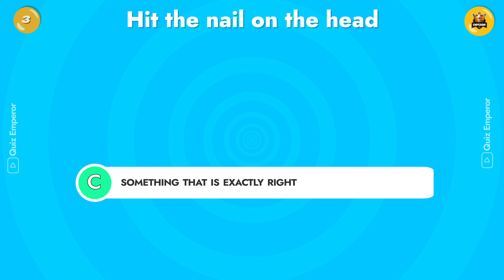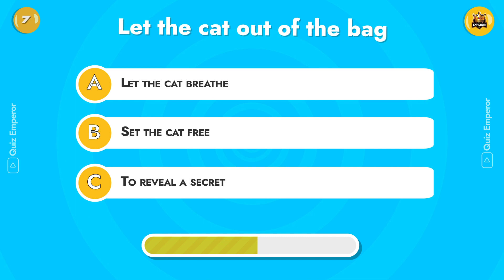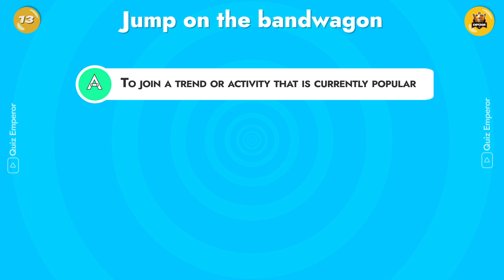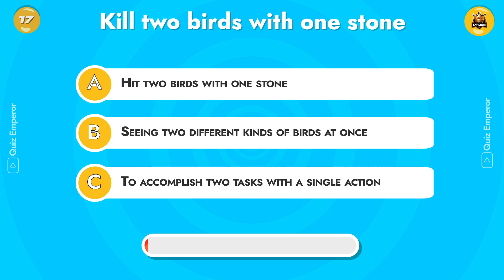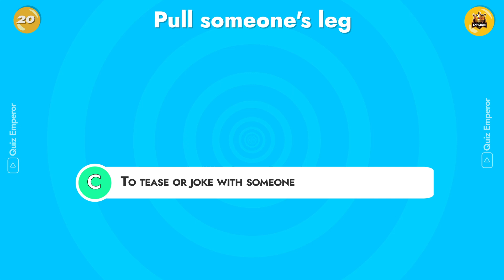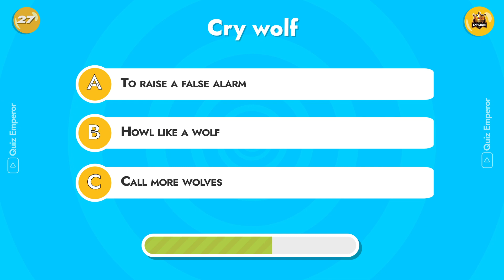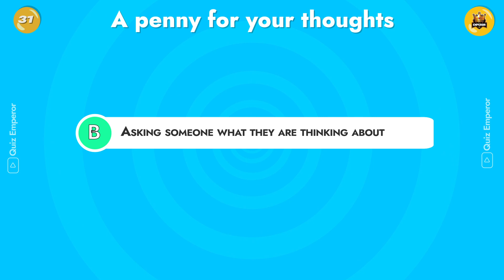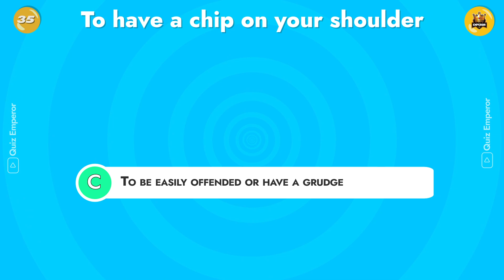🤔 Can You Guess the Idiom? 📚 | Fun Idiom Challenge! 🧠💬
Welcome to the ultimate English Idiom Challenge!
Think you know your English idioms inside and out? Put your knowledge to the test with this fun and engaging quiz!
 In this video, we'll present you with a series of common idiomatic expressions from the English language. From it's a piece of cake" to "barking up the wrong tree," these phrases are full of colorful language and hidden meanings. Can you decipher them all? Join us for a brain-teasing journey through the fascinating world of English idioms and see if you can guess them right!
 Let's dive into the delightful realm of English idioms together! 🤔📚💬